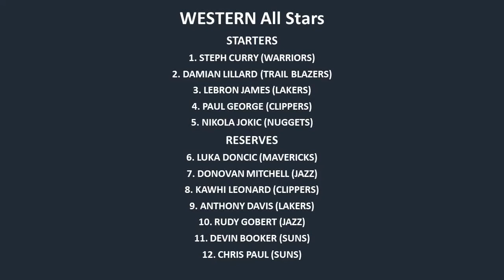NBA All Star Predictions 2021 | Ball & All Podcast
This week on the Ball and All Podcast i give my take on who should be the NBA All Star Starters and Reserves for the All Star Game in Atlanta.